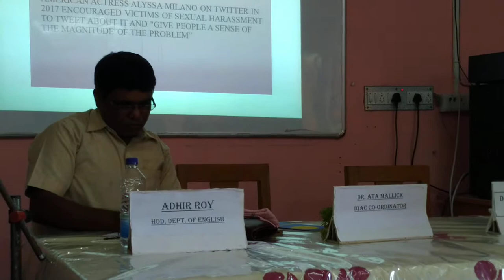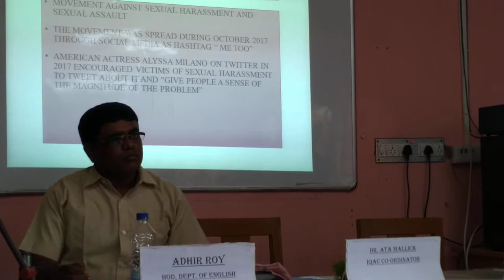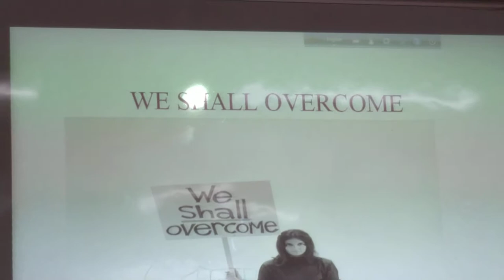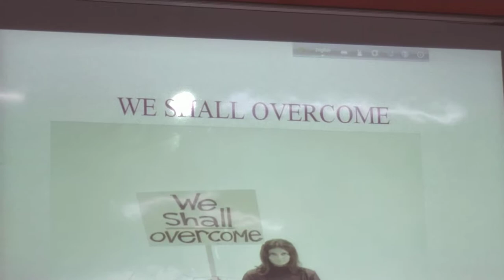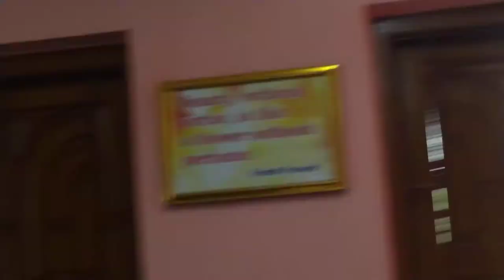Dr. Ata Mallick, Lecture on History of Feminism (Part - 5 )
B R Ambedkar satabarshiki Mahavidyalaya , Helencha